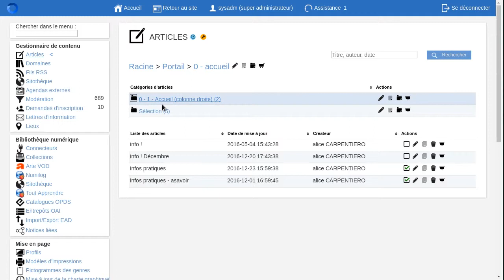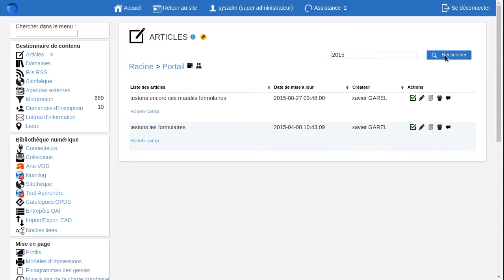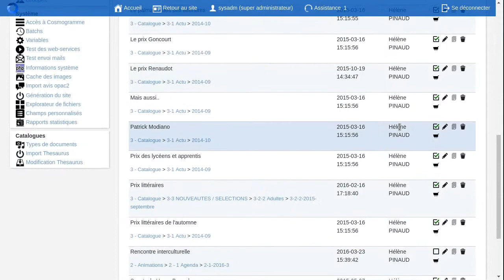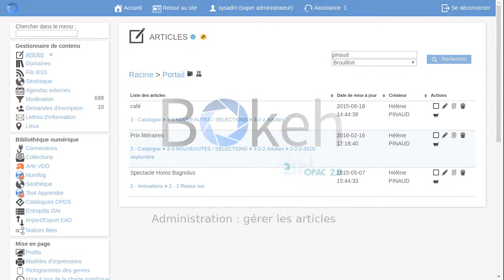Bokeh: gestion des articles dans l'administration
Gestion des articles dans l'administration